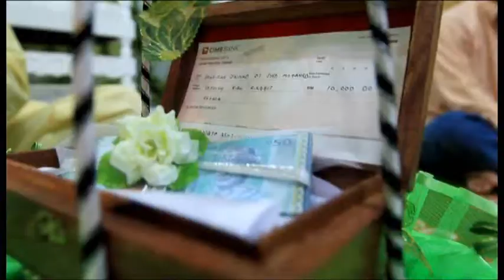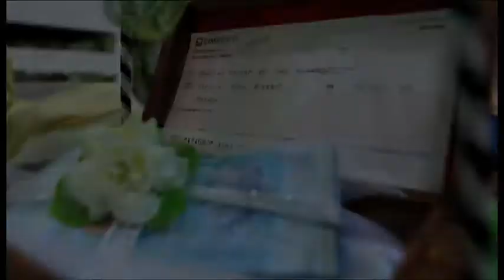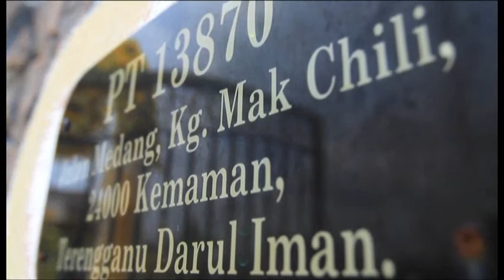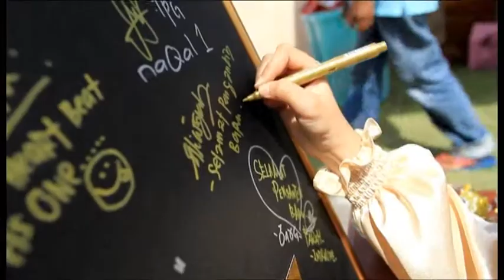Wedding Teaser - Fauzi & Sharifah Zainab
Wedding teaser created by Nakhoda Pujangga Production. Location at Kemaman, Terengganu.     Wedding couple : Mohamad Fauzi & Sharifah Zainab